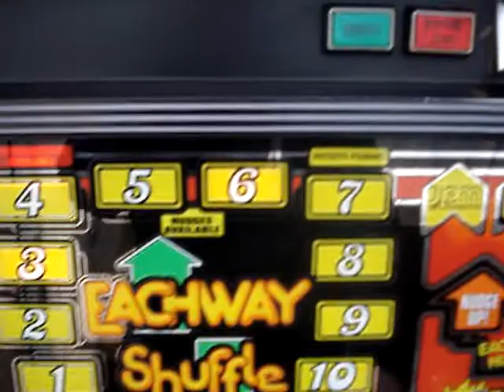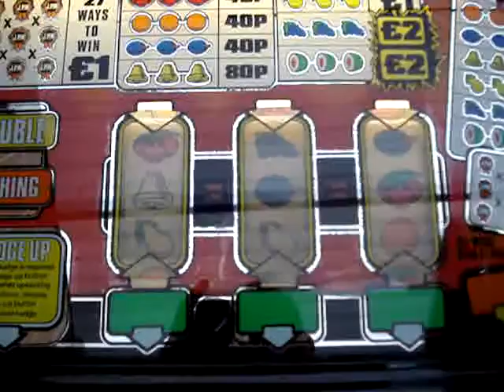eachway shuffle red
eachway nudger red